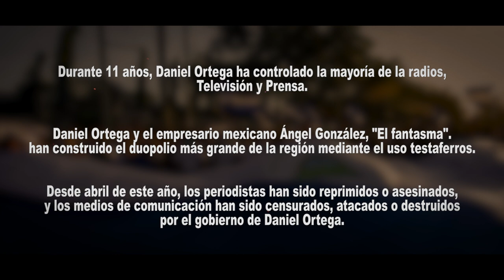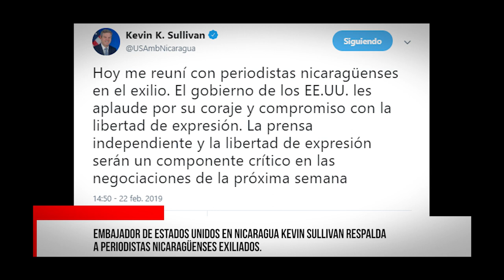Crisis en Nicaragua: Ataque a Medios Independientes Parte 3